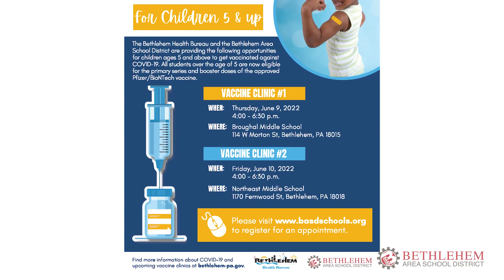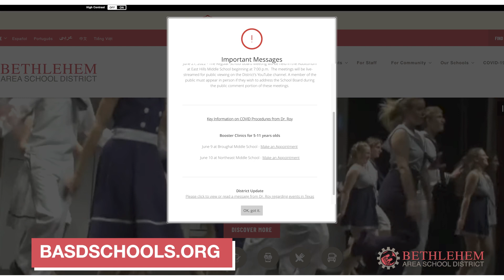BASD Update June 7, 2022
Please watch this Bethlehem Area School District update for June 7, 2022 from Superintendent Dr. Joseph J. Roy.